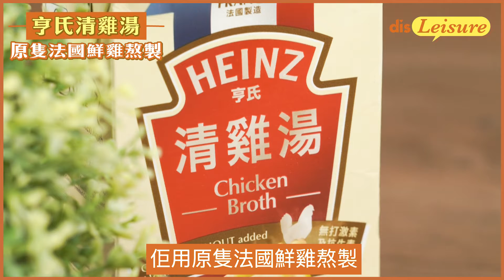一學就識 健康飲食輕鬆整：清酒蜆雞湯麵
近排喺屋企諗唔到有咩做，不妨試吓煮嘢食，順便可以食得健康啲🤩今次介紹呢個 清酒蜆雞湯面 就啱晒！步驟簡單、卡路里都只係306kcal，又夠消暑，當tea食一流🤤

清酒蜆雞湯面材料：
蕎麥麵（200 克）
亨氏清雞湯（500ml）
蒜蓉（適量）
蜆（20 隻）
蔥（適量）
清酒（80ml）
牛油（少許）

Kraft Heinz HK 卡夫亨氏食品嘅亨氏清雞湯，用原隻法國鮮雞熬製、不含激素及抗生素，令雞湯更加鮮甜✨